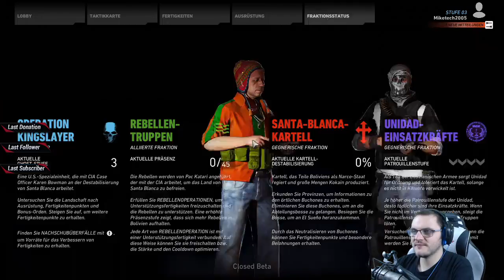Ghost Recon® Wildlands 1 (Part 4)